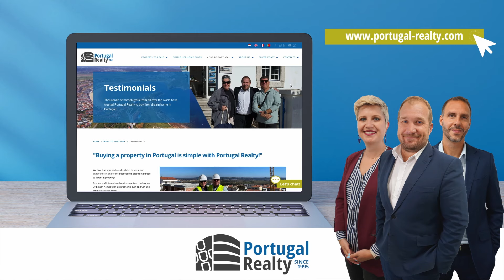The Historic Legacy Of Portugal's Oldest Port Wine Family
Cristiano van Zeller and daughter Francisca share a passion for the Douro region and wine. The Van Zellers left the Netherlands for political and religious reasons, came to Portugal and settled in Porto as port wine merchants, and have been bound to the Douro and the production of wines since 1620. Cristiano and Francisca are nowadays at the wheel of Van Zellers & Co., a family business that has been going on for 15 generations. Tune in to learn what they love about Portuguese wines, especially Port Wine, and enjoy living the simple life in the Douro region of Portugal...

"Portugal - The simple life”, an Insider's Perspective to Portugal - Season 3 , Episode 12

Chapters:
0:00 - Intro
1:09 - About Cristiano and Francisca
4:22 - Honoring the past and going forward
5:03  - Why Port wine is so unique
9:02 - Living in Portugal
11:54 - One thing for people to remember
13:11 - Portugal, the simple life? Why?

*ABOUT PORTUGAL THE SIMPLE LIFE PODCAST*
"Portugal - The simple life”, an insider's perspective to Portugal.
We already know about Portugal’s fantastic weather, food and people. In this podcast, we go deeper to meet the people who make this country so wonderful.
Dylan, who has made his life in Portugal, shares an insider's perspective on what makes Portugal the unique, beautiful and fantastic country it is. Join him and his guests weekly as they shed light on the incredible people, culture, history and lifestyle that make Portugal so appealing.

*🏡🇵🇹BOOK A FREE CALL WITH DYLAN:*
If you’re looking to Buy a Home in Portugal, book a 30-minute call with Dylan here:

There are only 5 slots available every week!!

If you’d like to get in touch or share your experience with Portugal, we’d love to hear from you!

douro valley portugal, port wine, portugal wine regions, portugal wine country, portugal wine making, port wine portugal